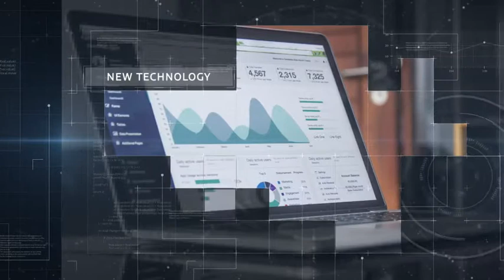IT Technologies of the Future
No plugins